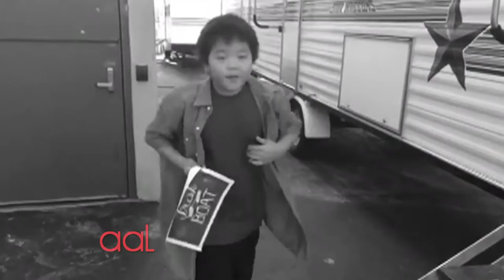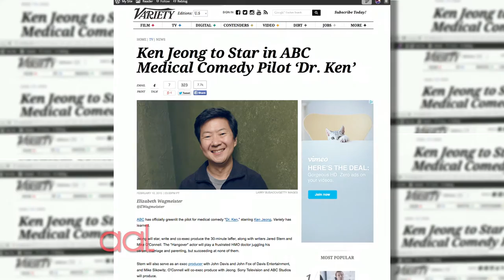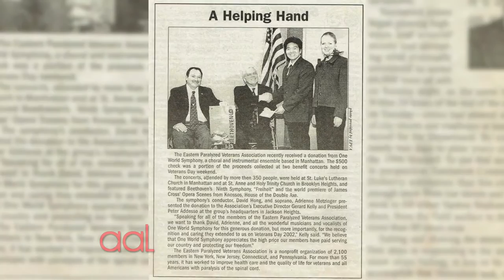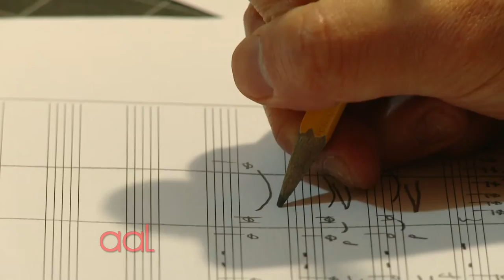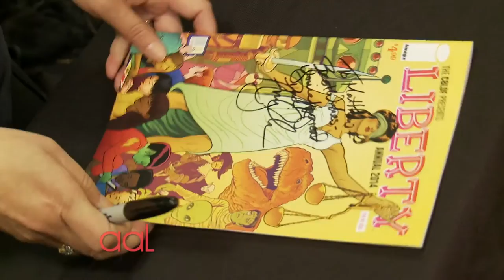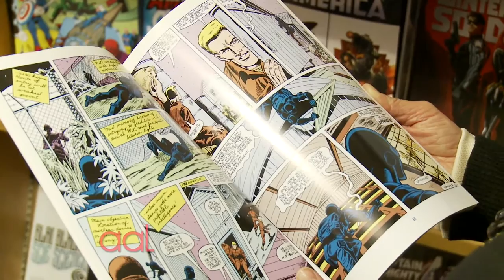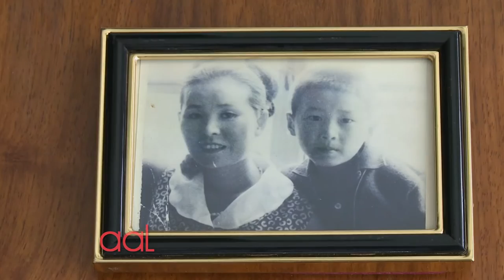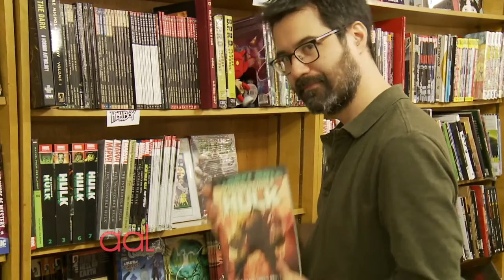April 2015 | Asian American Life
“Fresh Off the Boat” is a historic sitcom on ABC prime time television. Host Ernabel Demillo sits down with lead actor Hudson Yang, who shares why the show is a success.
Imagine an opera based on the Silence of the Lambs' serial killer Hannibal Lecter. Reporter Paul Lin meets One World Symphony's composer combines high art with pop culture. Correspondent Minnie Roh teams up with writers Greg Pak (Incredible Hulk) and Amy Chu (Wonder Woman) to talk about the rise of Asian American writers and illustrators in the comic book and superhero industry. Reporter Kyung Yoon profiles an Asian American entrepreneur who shares his secret to success. David Chung has turned his mom and pop store in Koreatown into a hundred-million dollar global skincare empire.  (Taped:  03/13/15)